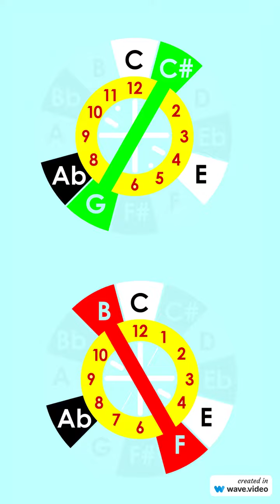Espedienti per velocizzare l'apprendimento - terza parte